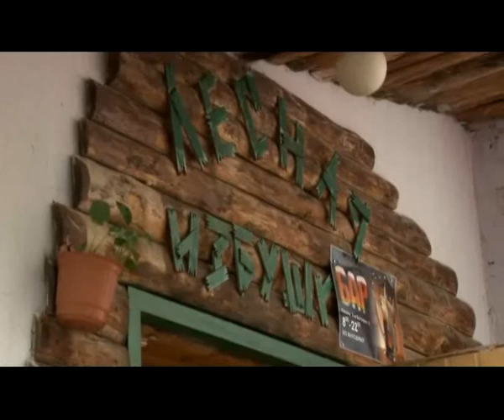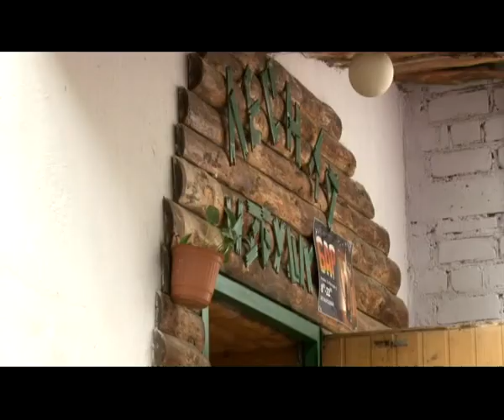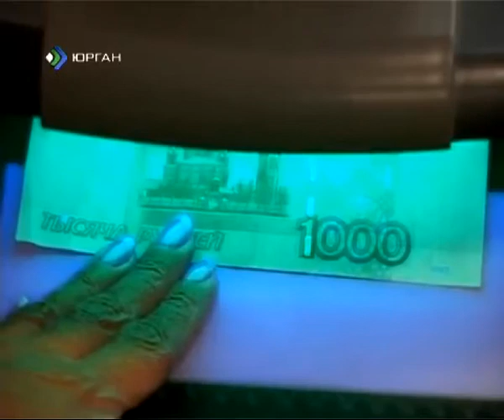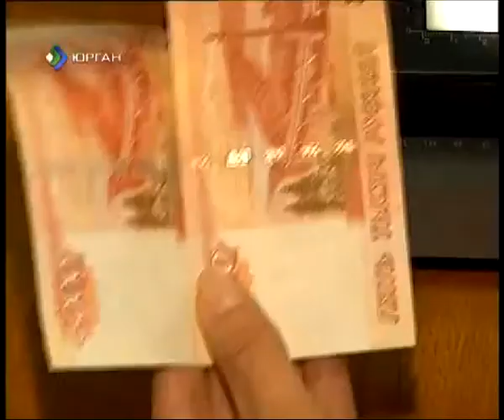Время Говорить 27.08.13